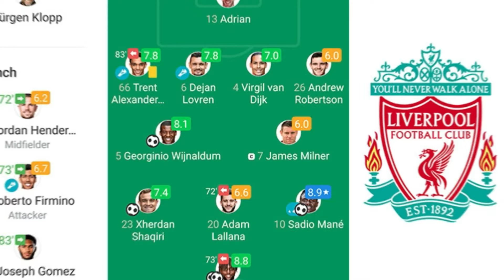Starting XI Liverpool 5-2 Everton Premier League 05/12/2019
Liverpool 5-2 Everton Starting XI,
Liverpool 5-2 Everton Substitutes,

Liverpool 5-2 Everton Scorers,

Liverpool 5-2 Everton Assists,

Liverpool 5-2 Everton Palyer of the match